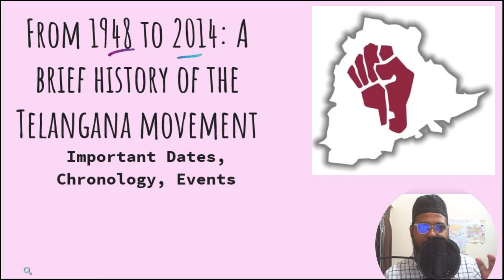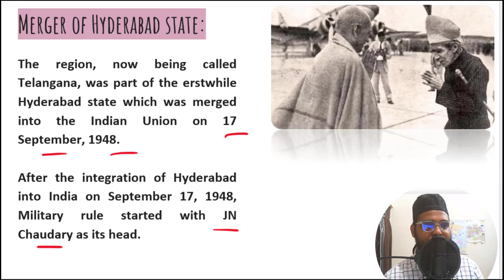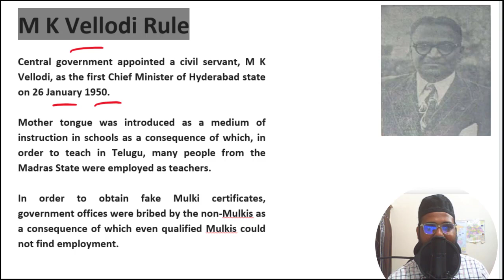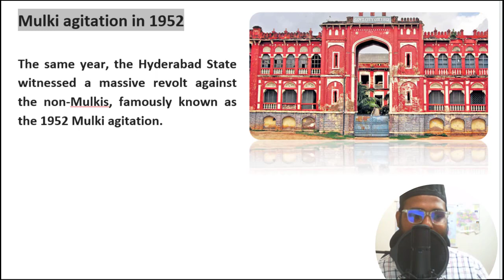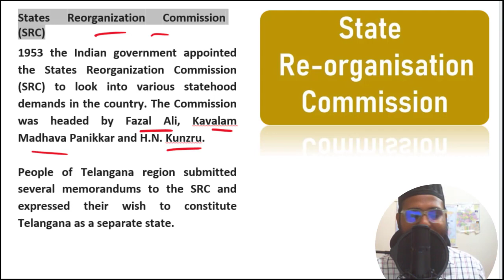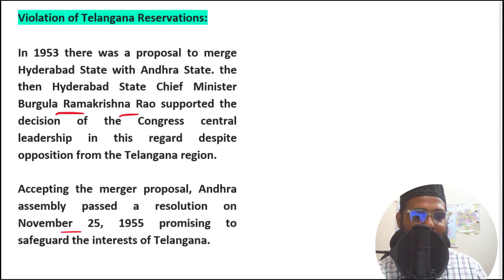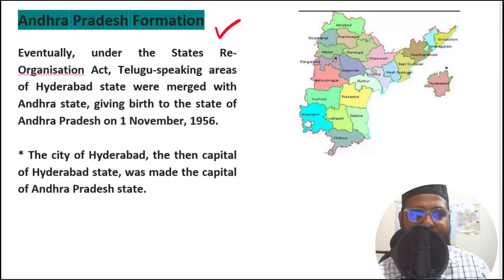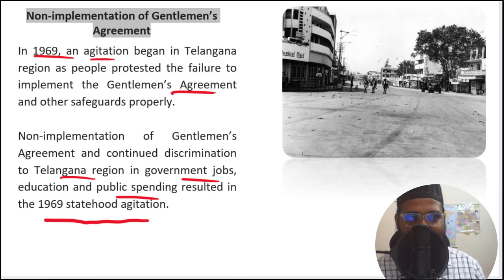Brief History of Telangana Movement from 1948 to 2014 || Part 1, || TSPSC Groups 2/3 || Gurukul & JL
The Telangana Movement, also known as the Telangana Struggle or Telangana Agitation, was a long-standing political and social movement aimed at achieving a separate statehood for the region of Telangana within the state of Andhra Pradesh in India.

The movement spanned several decades, with various phases of protests, strikes, and agitations, and it ultimately culminated in the formation of the separate state of Telangana on June 2, 2014. Here is an overview of the key events and phases of the Telangana Movement in this vide.